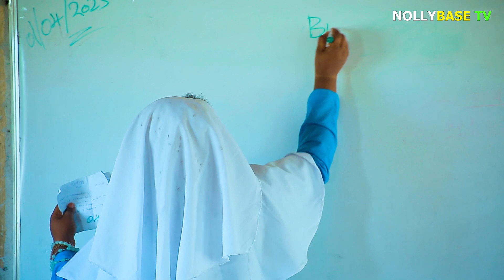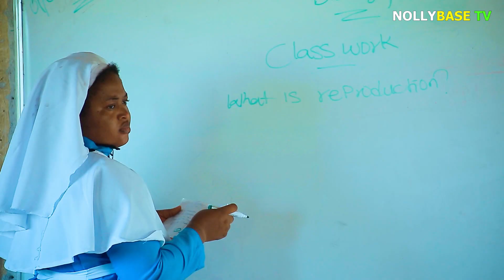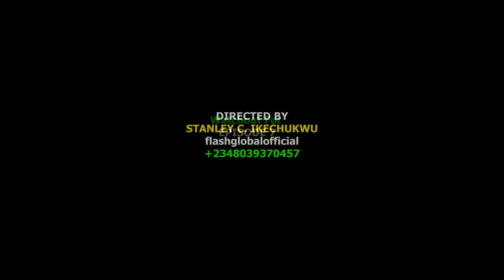CANDLE NIGHT EPISODE 6 (2023 GHANA NIGERIAN MOVIES ROMANCE)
Its a Secondary School Love Story, That leads to her Death Watch, Comment, share and like